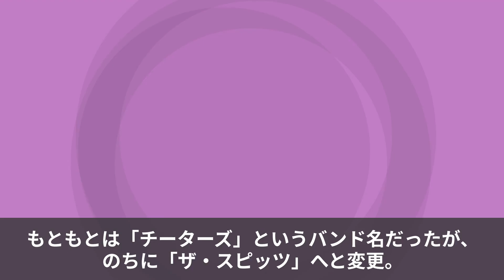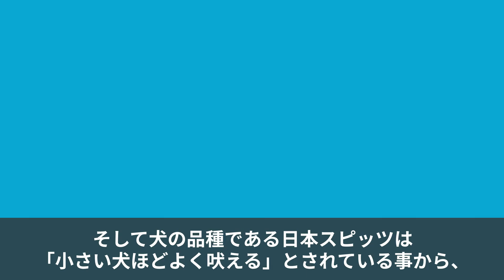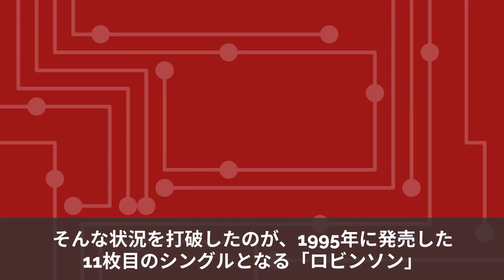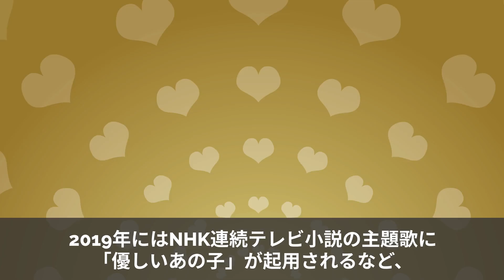【漫画】スピッツ ブレイクまでの軌跡～結成→ロビンソン→チェリー→武道館→現在【マンガで解説】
他アーティストのリクエストがあればコメント欄にお書き下さい^^

他におすすめ曲があったらコメント欄で教えて下さい^^

他のおすすめ漫画動画

BABYMETAL ブレイクまでの軌跡をマンガで解説～紅月-アカツキ→メギツネ→ギミチョコ!!→KARATE→PA PA YA!!【ベビーメタル】

GLAY ブレイクまでの軌跡をマンガで解説～ずっと2人で→BELOVED→HOWEVER→誘惑→Winter,again【グレイ】

ももクロ ブレイクまでの軌跡をマンガで解説～行くぜっ!怪盗少女→サンタさん→サラバ、愛しき悲しみたちよ→笑一笑/シャオイーシャオ【ももいろクローバーZ】

スピッツ ブレイクまでの軌跡をマンガで解説～空も飛べるはず→ロビンソン→チェリー→渚→楓→春の歌→魔法のコトバ→優しいあの子

RADWIMPS ブレイクまでの軌跡をマンガで解説～ふたりごと→前前前世(君の名は)→紅白→愛にできることはまだあるかい【ラッドウィンプス】

いきものがかり ブレイクまでの軌跡をマンガで解説～SAKURA→ブルーバード→気まぐれロマンティック→YELL/じょいふる→ありがとう→熱情のスペクトラム

MY FIRST STORY ブレイクまでの軌跡をマンガで解説～不可逆リプレイス→虚言NEUROSE→REVIVER→無告【マイファス】

BiSH ブレイクまでの軌跡をマンガで解説～オーケストラ→プロミスザスター→My landscape→stereo future【ビッシュ】

サザンオールスターズ ブレイクまでの軌跡をマンガで解説～いとしのエリー→真夏の果実→希望の轍→涙のキッス→TSUNAMI【桑田佳祐】

THE ORAL CIGARETTES ブレイクまでの軌跡をマンガで解説～狂乱 Hey Kids!!→BLACK MEMORY→容姿端麗な嘘【オーラルシガレッツ】

アジカン ブレイクまでの軌跡をマンガで解説～遥か彼方→リライト→アフターダーク→ソラニン【ASIAN KUNG-FU GENERATION】

WANIMA ブレイクまでの軌跡をマンガで解説～→ともに→シグナル→紅白→アゲイン→GONG→りんどう【ワニマ】

マキシマムザホルモン ブレイクまでの軌跡をマンガで解説～結成→恋のメガラバ→ぶっ生き返す!!/絶望ビリー→爪爪爪/F→現在

ONE OK ROCK ブレイクの軌跡～taka加入→メジャーデビュー→完全感覚dreamer→現在【ワンオクロック】

ELLEGARDEN ブレイクまでの軌跡をマンガで解説～風の日→ジターバグ→スターフィッシュ→活動休止→復活【エルレガーデン】

back number ブレイクまでの軌跡をマンガで解説～彼女にフラれる→バンド結成→高嶺の花子さん→クリスマスソング→現在【バックナンバー】

椎名林檎 ブレイクまでの軌跡をマンガで解説～幸福論→歌舞伎町の女王→丸ノ内サディスティック→東京事変→現在

SEKAI NO OWARI ブレイクまでの軌跡～スターライトパレード→RPG→Dragon Night→サザンカ→現在【世界の終わり】

UVERworld ブレイクまでの軌跡をマンガで解説～結成→SHAMROCK→儚くも永久のカナシ→武道館ライブ→AS ONE→現在【ウーバーワールド】

緑黄色社会 ブレイクまでの軌跡をマンガで解説～幸せ→想い人→sabotage/Alright!!→Shout Baby→Mela!【リョクシャカ】

sumika ブレイクまでの軌跡をマンガで解説～Lovers→フィクション→ファンファーレ→願い→エンドロール【スミカ】

星野源 ブレイクまでの軌跡をマンガで解説～SUN→時よ→紅白→恋→Family Song→アイデア

BUMP OF CHICKEN ブレイクまでの軌跡をマンガで解説～天体観測→車輪の唄→ray→Aurora→現在【バンプオブチキン】

サカナクション ブレイクまでの軌跡をマンガで解説～アルクアラウンド→紅白→新宝島→忘れられないの/モス→現在

あいみょん ブレイクまでの軌跡をマンガで解説～貴方解剖純愛歌→マリーゴールド→紅白→ハルノヒ→現在

整形後に産んだ子供が整形前のブスな私にそっくり→整形を隠して結婚した夫とはどうなる？【スカッとする話】

歌詞が良くライブ(live)もカッコいいスピッツのブレイクまでの軌跡。メンバーは草野マサムネ（ボーカルギター）三輪テツヤ（ギター）田村明浩（ベース）﨑山龍男（ドラム)。代表曲シングルやアルバム/メドレーはチェリー　ロビンソンや空も飛べるはず、優しいあの子　楓　春の歌や君が思い出になる前に、魔法のコトバ　渚　スパイダーや運命の人、スターゲイザー　スカーレットや青い車　涙がキラリ☆。